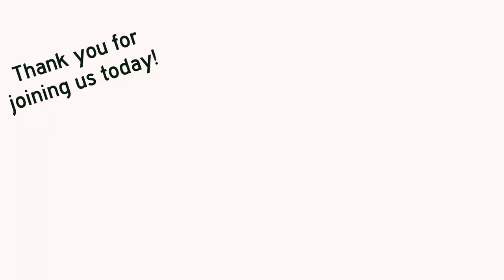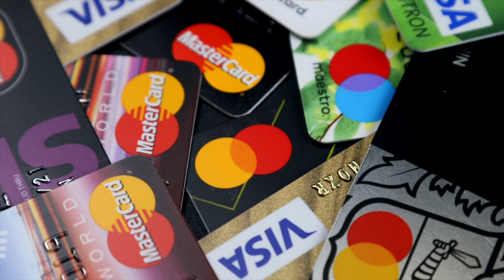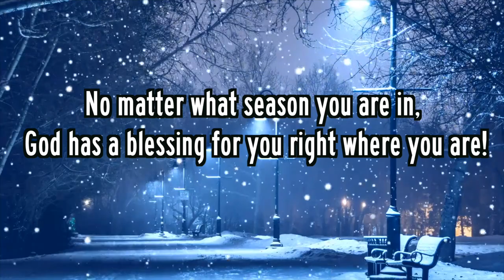RCMI Announcements: December 17, 2023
Announcements for the week of December 17, 2023